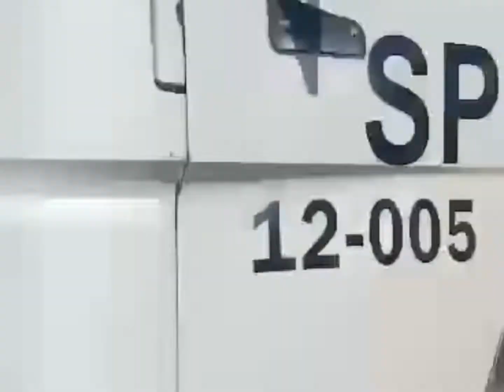DANGEROUS ROAD AHEAD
Even the most careful drivers can get into accidents. There are always things working against drivers, including road hazards. These increase the likelihood .. Danger: Landslides, falling rocks, floods, avalanches, cliffs, and more . . . Built as high as ...